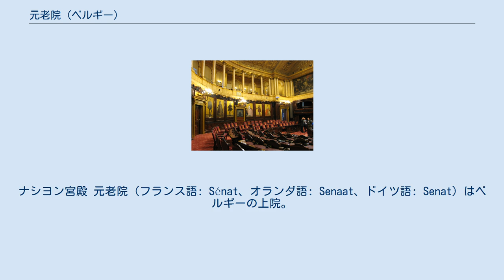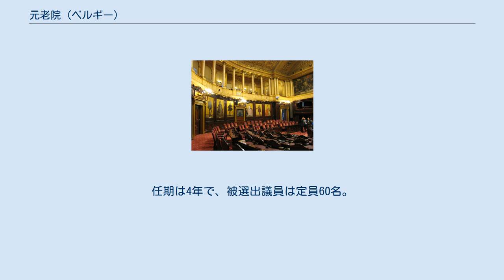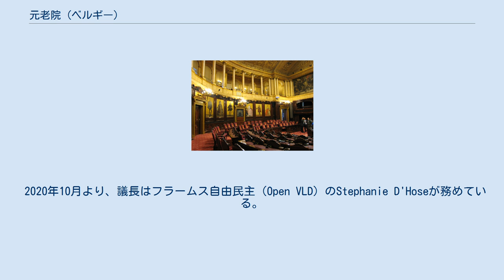元老院 (ベルギー)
ナシヨン宮殿 元老院（フランス語: Sénat、オランダ語: Senaat、ドイツ語: Senat）はベルギーの上院。
代議院とともに連邦議会を構成する。
議事堂はブリュッセルのナシヨン宮殿。
 議会は、選出方法がそれぞれ異なる議員から構成される。
選出方法および定数は2014年より変更され、以下の3つから構成されている。
 以前は、一部の議員が直接選挙によって選出されていた。
1998年から2010年までの選挙では、オランダ語（フラマン語）圏から25名、フランス語圏から15名を比例代表制により選出していた。
 1993年の憲法改正以前は、代議院と元老院は同じ権限を持っており、法案は両院で可決しなければならなかった。
 1993年以降は政府の権能、国際条約、君主制に関する事柄に関しては代議院と同等の権限を持ち続けているが、その他の法案は代議院の議決が優先される。
 1995年の改革以降は、「良識の府」と位置付けられ、代議院を代替するものではなく、提言機関に近いものとなっている。
また、予算の決定に関しては、代議院の専権事項となっており、元老院は権限は持たない。
そのため、ねじれ国会は、基本的に発生しない。
 議場 現在の議会の構成は、2019年5月26日に行われた代議院（下院）と地域、言語共同体の選挙結果を受けたものである。
任期は4年で、被選出議員は定員60名。
加えて自身の権利による議員3名が存在する。
 2020年10月より、議長はフラームス自由民主（Open VLD）のStephanie D'Hoseが務めている。
 太字が与党。
ドイツ語共同体選出議員はMRに参加。